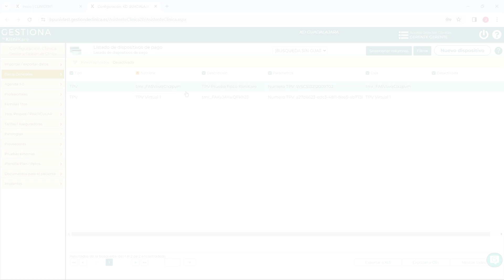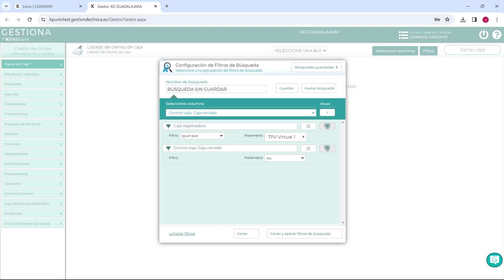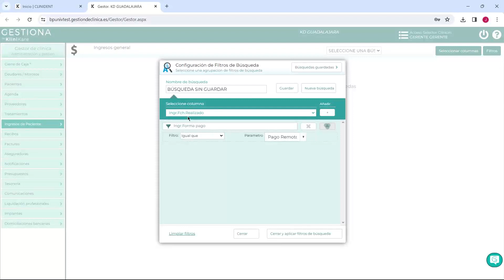Optimiza la Gestión de Pagos con Klinikare: Cierres de Caja y Control de Pagos Remotos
Descubre cómo simplificar y controlar eficientemente los cierres de caja en Klinikare. Desde la configuración hasta la generación de informes detallados, este tutorial te guiará paso a paso. Además, aprende a realizar un seguimiento preciso de los pagos remotos para obtener una visión completa de las transacciones de tu clínica.